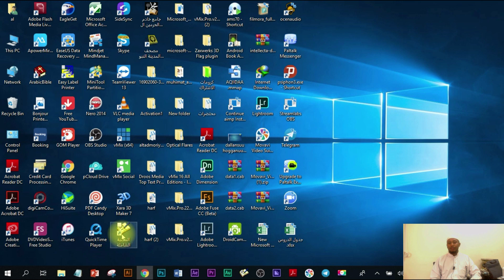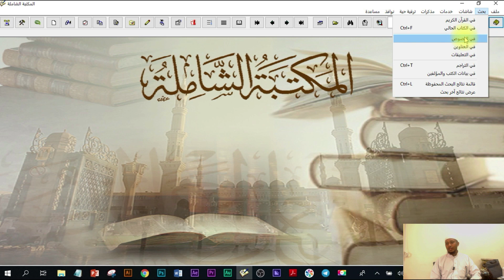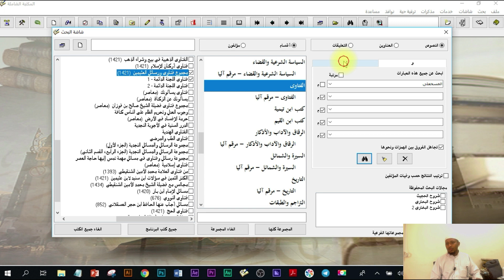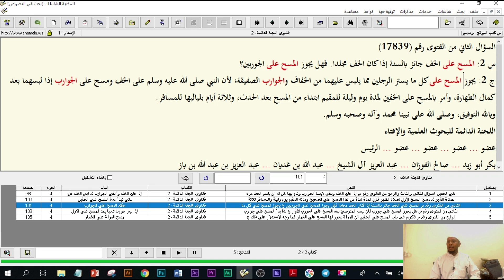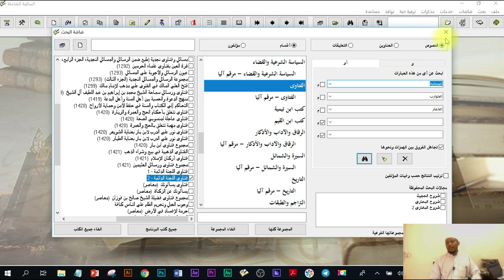akkaataa bahsii 04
barnoota shaamilaa 04